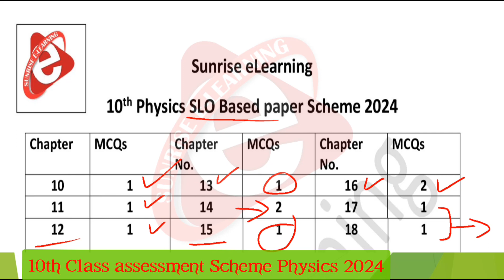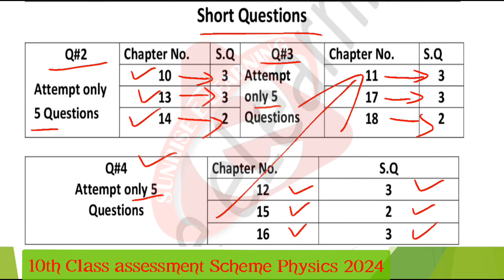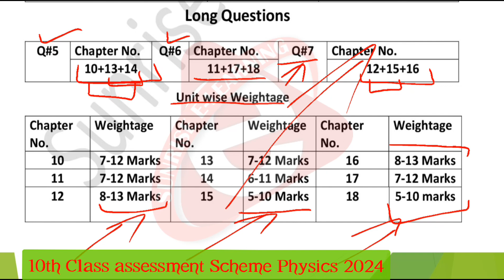10th Class Physics Pairing Scheme 2024 | Physics Scheme 10th Class 2024 - Board Exam 2024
In the video, we will be delving into the details of the Physics Pairing Scheme for Class 10th Board Exams 2024. This Video will help students understand the Physics Scheme 10th Class 2024 and clear any confusion they may have regarding the Board Exam 2024 of all Punjab Board. By the end of the video, students will have a clear understanding of the pairing scheme and feel more confident in their exam preparation.

This video addresses various questions, searches, and terms related to the 10th Class Physics Pairing Scheme 2024.
Your queries, Google, and its search partner searches are here:
10th class physics pairing scheme 2024
10 class physics solved important MCQs
10th Physics Scheme 2024 for Punjab boards
physics scheme 10th class 2024
10th class physics guess paper 2024 Urdu medium
10th class physics most important long questions 2024
10 physics important questions 2024
10th class physics important questions 2024
10th class physics important MCQs
physics is important news if class 10
10 class physics MCQs
10th class physics paper pattern 2024
10th Class Physics Important Definitions
10th class physics most important definitions 2024
10 class physics guess paper 2024
10th class physics guess paper 2024
10th class physics guess paper 2020
10th Physics Guess Paper 2024
10 class physics guess paper 2024
10th class physics guess
10th Class Physics Important Long Questions 2024 for all Punjab Boards
10th class physics guess paper 2024
10th class physics important questions 2024
10th class physics guess paper 2024 Urdu medium
10 class physics guess paper 2024
physics class 10 guess paper 2024
10th class physics guess paper 2024
10 class physics scheme 2024
physics guess paper 10th class 2024
10th Physics Guess Paper 2024
physics class 10 important questions 2024
10th class physics pairing scheme 2024
physics guess paper 2024 class 10
10th class Physics Scheme 2024
10th class physics paper pattern 2024
Physics Scheme 2024 class 10
10th class 2024 physics scheme
10th class math guess paper 2024
Guess paper physics 10th class 2024
10th class physics guess paper 2024 Urdu medium
10th class physics guess paper
2024 Urdu medium smart syllabus
10th Pairing Scheme 2024
10th class physics pairing scheme 2024
10th Physics Pairing Scheme 2024
10th class pairing scheme 2024

_2024